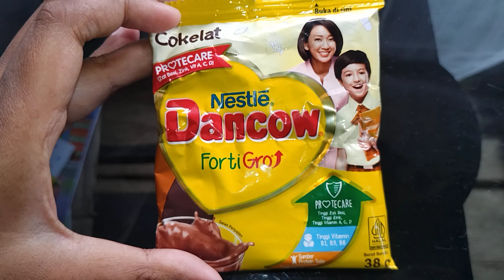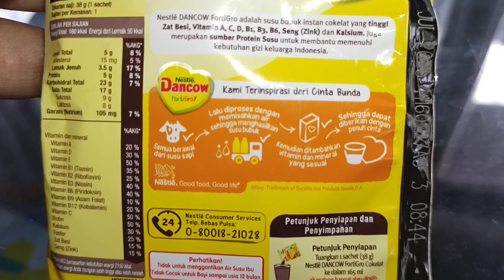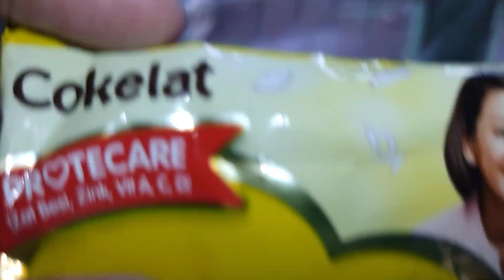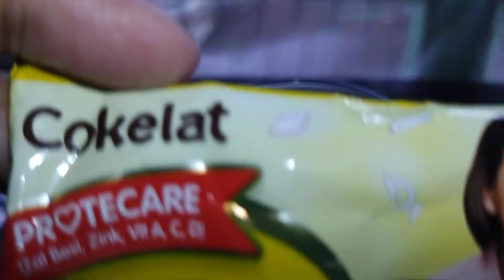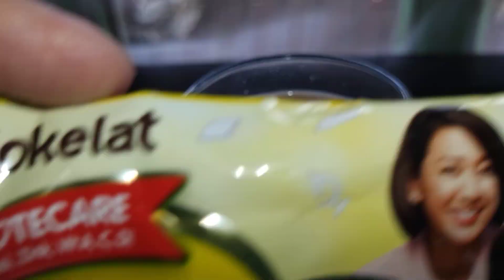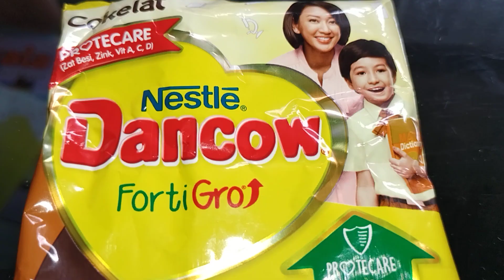Review Produk #2947 : Nestle Dancow Cokelat